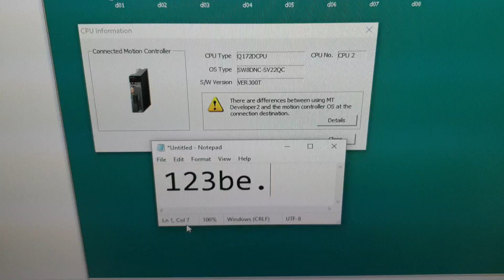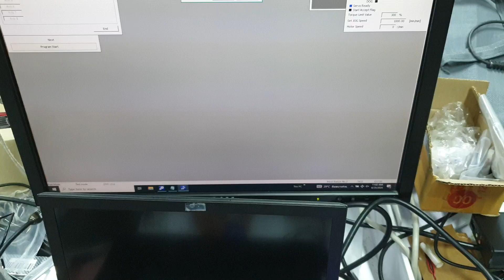Test Mitsubishi Q172DCPU Motion Controller S/N: L06406029